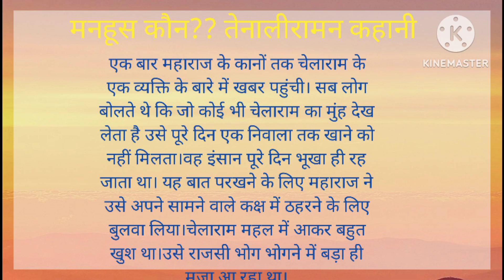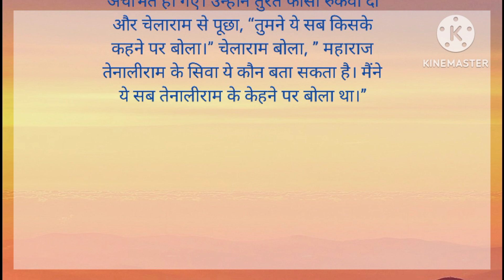मनहूस कौन??। तेनालीरामन कहानी।hindi stories।bedtime story।moral story।short story।@RabiyaVoice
तेनालीरामन की कहानी। तेनालीरामन की चतुराई।
हिंदी कहानी।